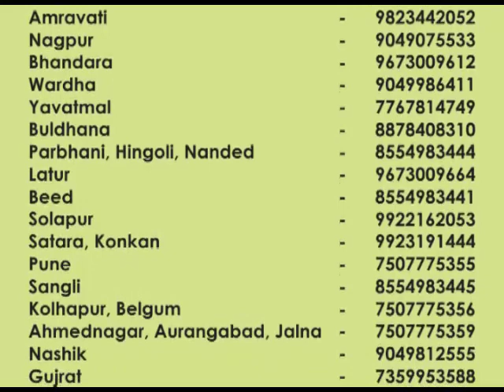Sugarcane ST 17